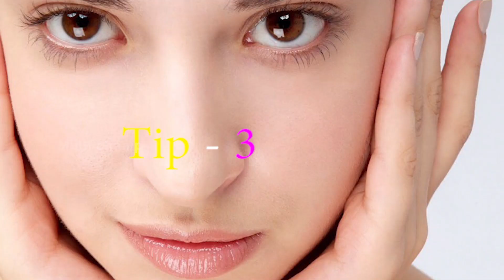10 బెస్ట్ బ్యూటీ టిప్స్ వీటిని పాటిస్తే అందం మీ సొంతం || 10 Best Beauty Tips || 10 Beauty Secrets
Multi Champ